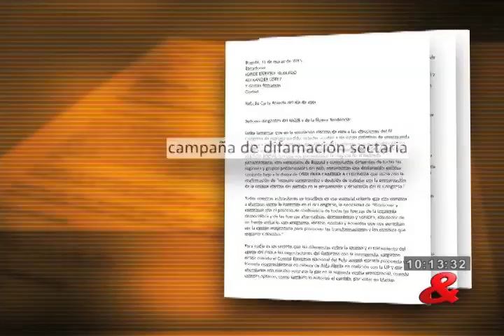Uno, En la izquierda colombiana, la pelea es peleando